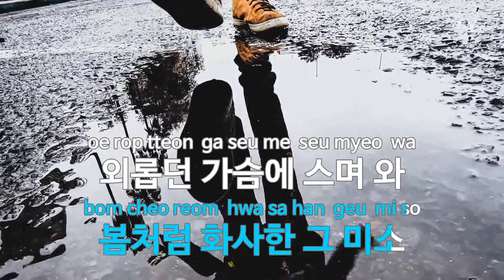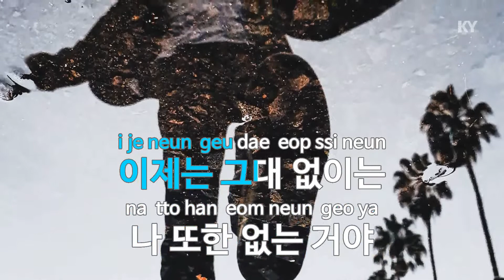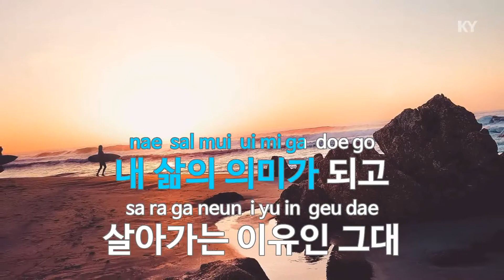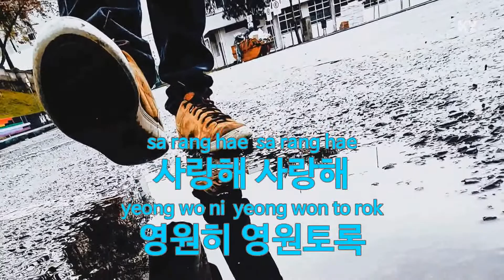로망 - 왕소연 (KY.86460) [KY 금영노래방] / KY Karaoke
★ 곡 정보 ★
번호 : 86460
제목 : 로망
가수 : 왕소연
작사 : 정의송,왕소연
작곡 : 정의송

Copyrightⓒkeumyoung